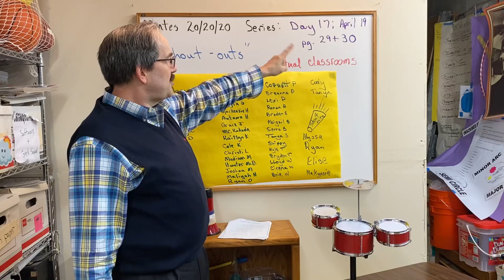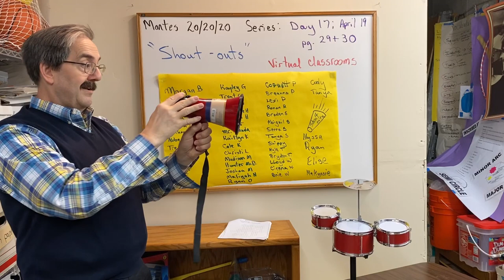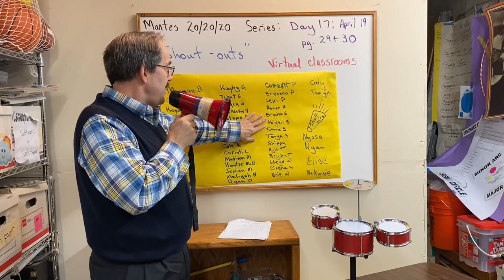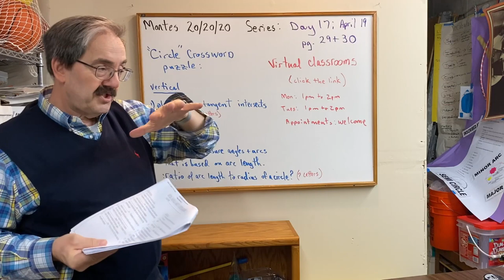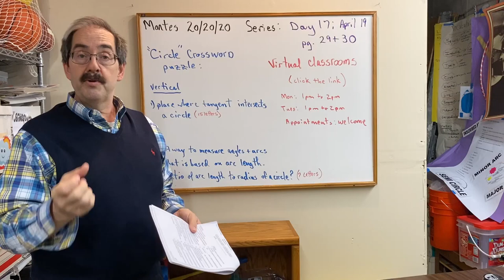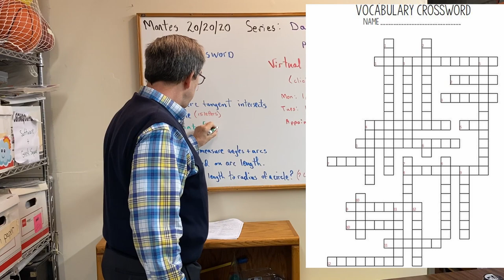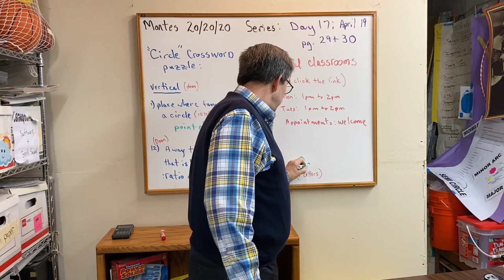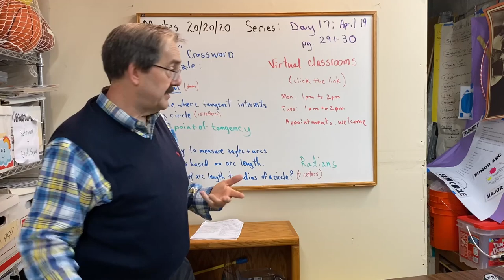Montes 202020 series Day 17 crossword puzzle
Day 17 crossword puzzle about circles and shout out day